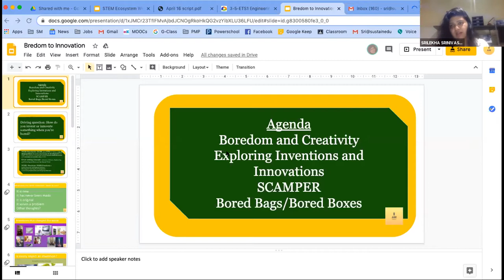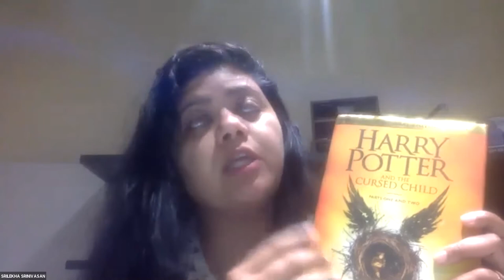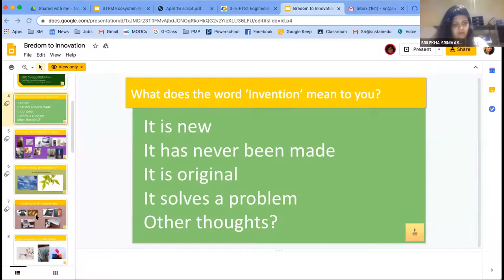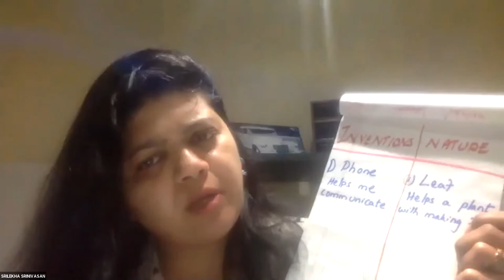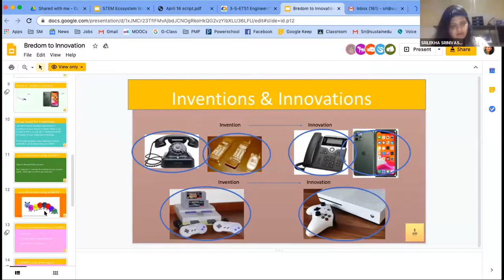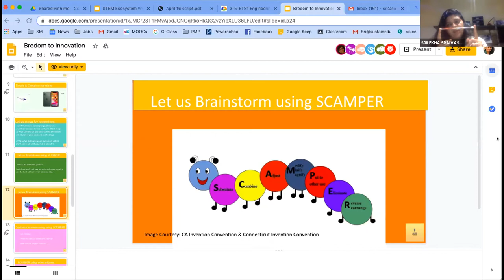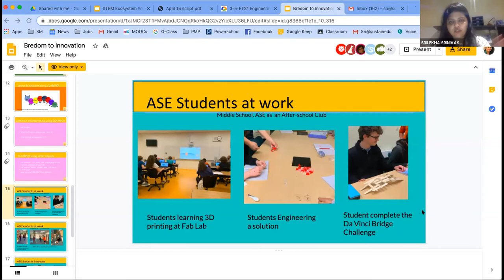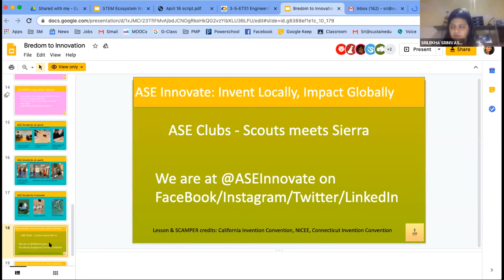Turning Boredom into innovation Webinar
We have been practicing social distancing for weeks and getting over the boredom hump is, no doubt, a challenge in many households. This Virtual Home Lab will walk you through how to question, invent, and transform ANYTHING you have in your home into something innovative and fun!

These activities are for children grades 3-8 (with slight modifications).

Ecosystems Community of Practice.